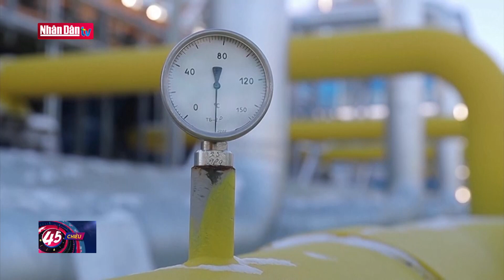Giá xăng dầu trong nước sẽ tăng theo biến động thế giới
Giá xăng dầu trong nước sẽ tăng theo biến động thế giới | Truyền Hình Nhân Dân
1. Dự Báo Thời Tiết Hôm Nay